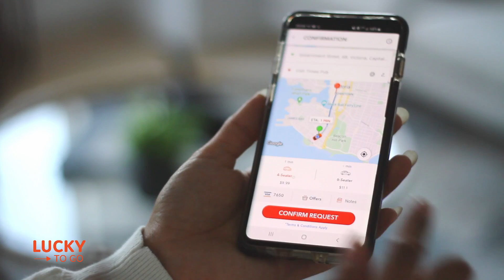LUCKY TO GO